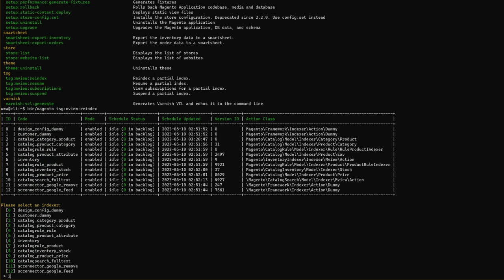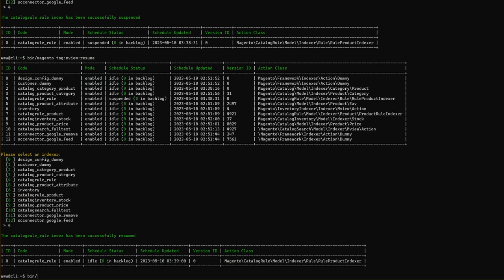Demo of the module: Partial Indexers Maintenance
The Partial Indexers Maintenance module helps to manage partial indexers.

Magento 2 has two index types:

    Full reindex, which means rebuilding all the indexing-related database table
    Partial reindex, which means rebuilding the database tables only for the things that changed (like changing a single product attribute or price)

The materialized view (Mview) reindex is used to track database changes for a certain entity and runs partial reindex only for the changed entities. The partial reindex is being called by CRON and it defines IDs to be re-indexed from the change log by last applied version id of the changed entity

In some cases, the partial reindex may be suspended due an error or have a large backlog of items to reindex. The out of the box Magento functionality requires to run a full re-index of an entity that may take several hours for large catalog and affect customers who visites website or require website to be in the maintenance mode during the reindex.

The module adds command line interface to run reindex only for entities from a change log instead of a full reindex. Also, there is option to suspend or resume partial reindex that has been suspended. In addition to that in cases when your store has customizations, there is a command that shows what modules/code classes use a specific materialized view